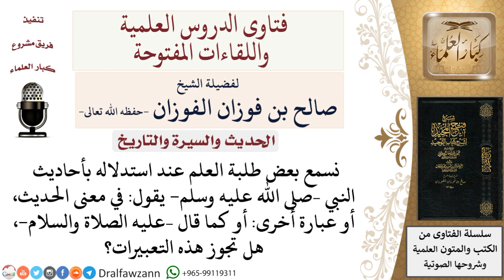ما حكم قول هذه التعبيرات عند الاستدلال بأحاديث النبي–صلى الله عليه وسلم في معنى الحديث، أو كما قال